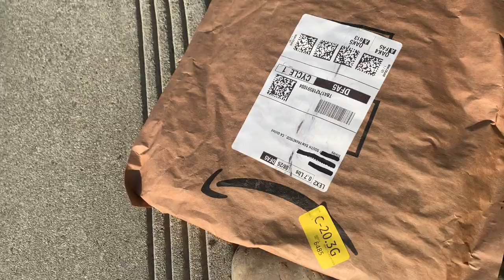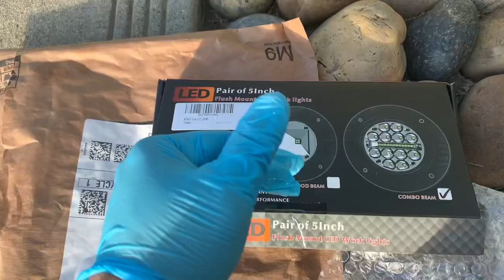Honda Crx tokico and Tein coil springs marketplace score 😁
$20 for the set of tokico illuminas & tein spring.  I’d like to thank one of my subscriber for sending me an LED lights!